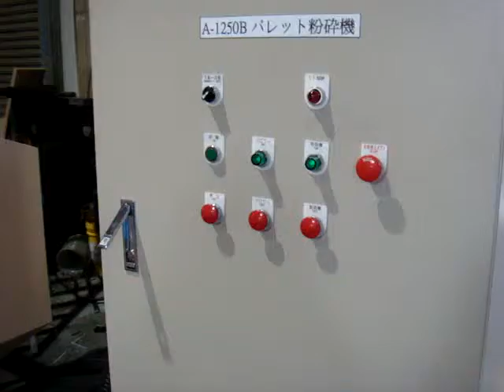Pulian International - Pallet Granulator/ Crusher 棧板粉碎系統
普聯國際股份有限公司
Pulian International Enterprise Co.,Ltd.